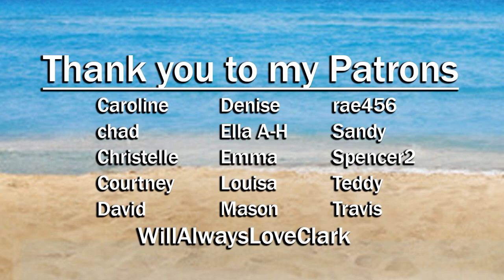The Fosters S02E18: Now Hear This | Reaction | Part 2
Breaking my heart Callie

This show aired on Freeform and is distributed by Disney–ABC Domestic Television
Produced by ProdCo Original, Blazing Elm Entertainment, Nuyorican Productions and Freeform Original Productions
Created by Peter Paige and Bradley Bredeweg
infringing.